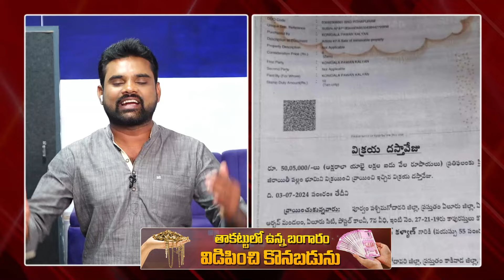నేను పిఠాపురం లో 3ఎకరాలు భూమి కొనడానికి కారణం ఇదే |Pawan Kalyan Buyed The Land In Pithapuram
Watch►నేను పిఠాపురం లో 3ఎకరాలు భూమి  కొనడానికి  కారణం ఇదే |Pawan Kalyan Buyed The Land In Pithapuram